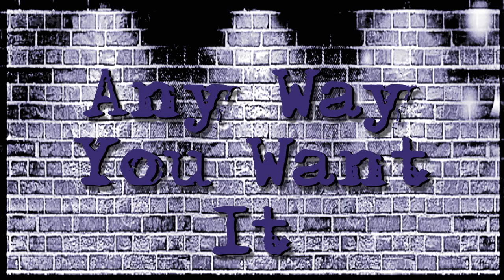Any Way You Want It (Artist - Cover) - performed by CATCH 22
Music Video:  ANY WAY YOU WANT IT by CATCH 22 - Calgary's Catchiest Cover Band

(Journey - COVER SONG PERFORMED BY CATCH 22)

- Live at The Venue Bar & Grill in Cochrane, Alberta - in March 2019